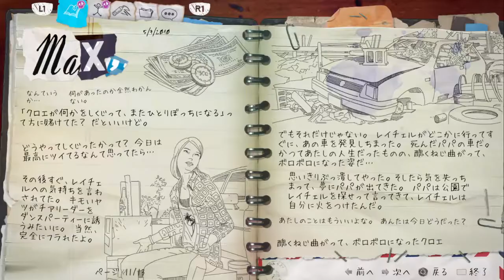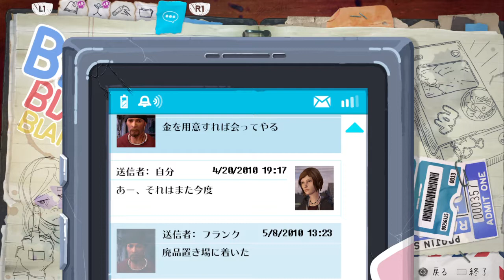【実況】お悩み相談会【LIFE IS STRANGE BEFORE THE STORM】